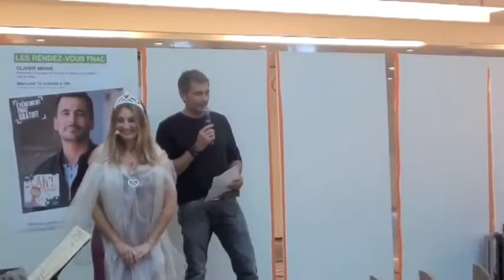SHOWCASE : OLIVIER MINNE RACONTE AH! SI J'ETAIS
Showcase à La FNAC des Ternes le 12 octobre 2011 pour présenter l'album nouveau "OLIVIER MINNE RACONTE Ah! Si j'étais..."